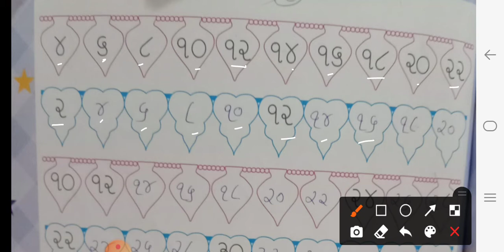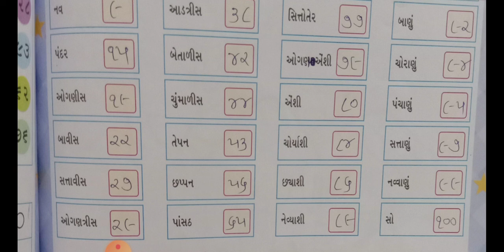STD 01 MATHS UNIT TEST REVISION